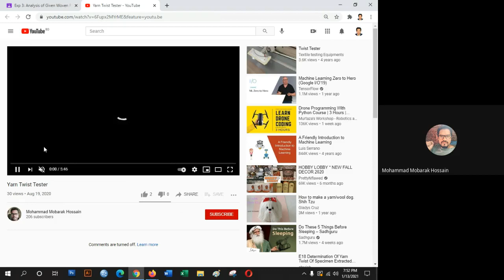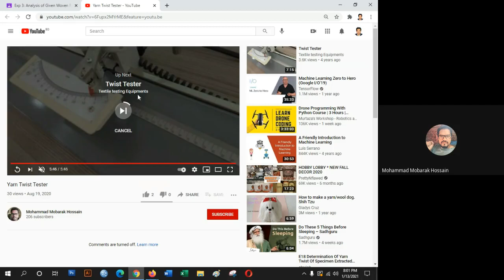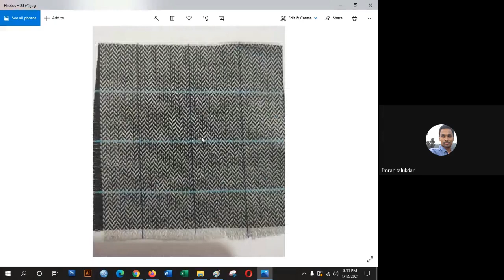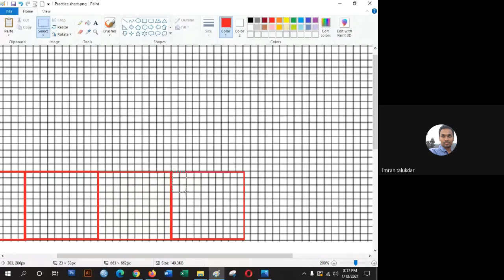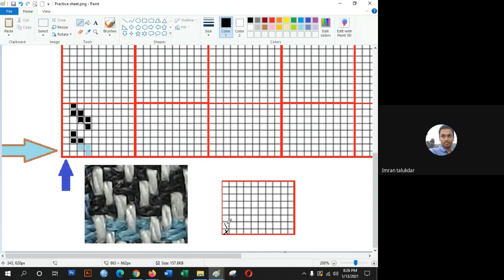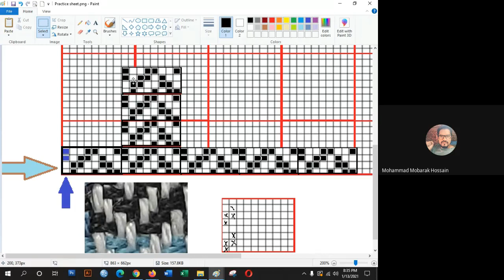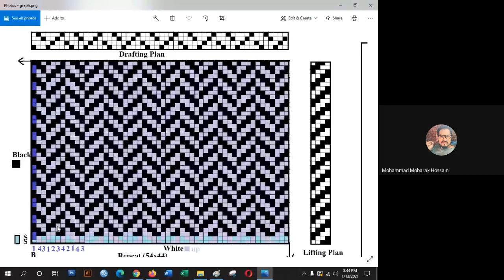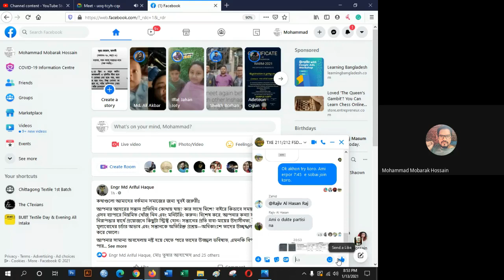TXE 212 23 24 E Exp 3 P2 2021 01 13 at 05 51 GMT 8